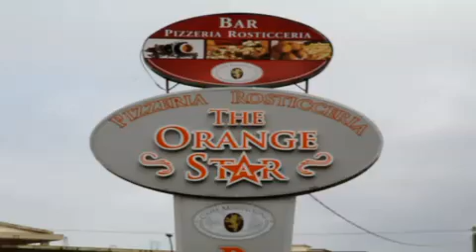the orange star bar vibo valentia 2